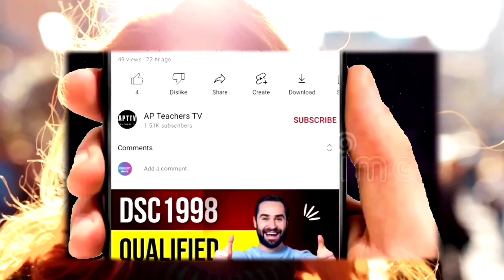Education minister on AP Teachers issues